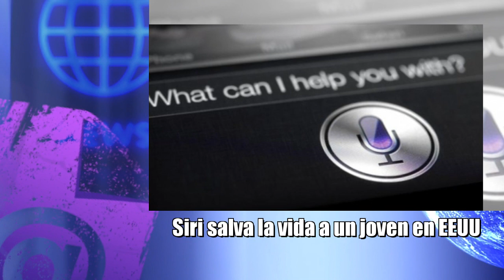Siri salva la vida a un joven en EEUU